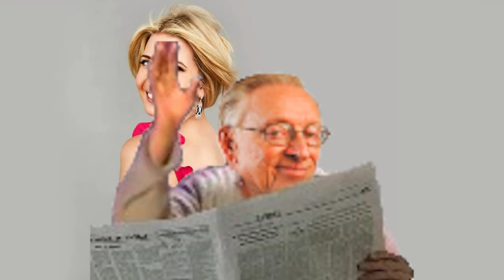Que VALEZ-vous en tant que personne ? L'ÉGALITÉ est un MYTHE. #1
Première vidéo de la chaîne.
Définition de la valeur d'un individu et ses conséquences sur les autres personnes.
La valeur d'une personne, d'un objet, d'une idée naît du désir, de l'envie qu'il arrive à susciter. ______________________